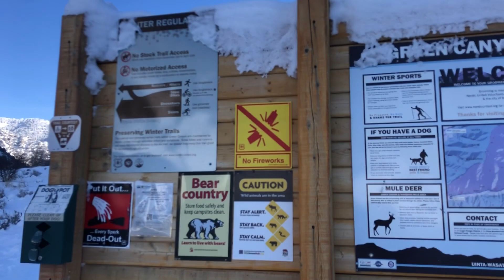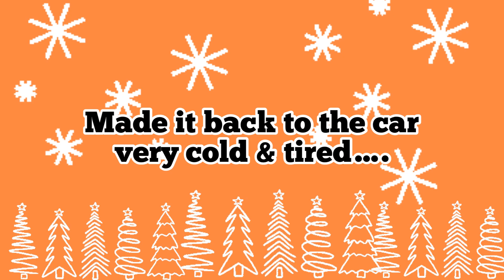Family Hike Episode #34: Green Canyon, UT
Hey y’all, here’s a same day same upload adventure we did today up a beautiful, but snow-filled canyon. Hope y’all get out and enjoy that cold, even though it’s December.

As Always
👣🐾HIKE ON

Sound Effects & Song all found on InShot App:

-Fairy Dust1
-Complete
-Flash 3
-Pling
-Flash 2